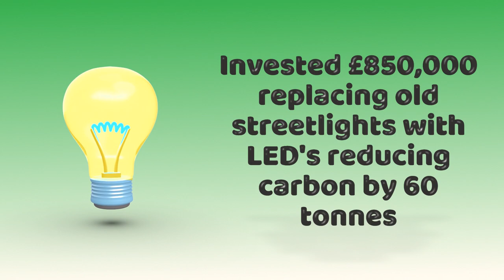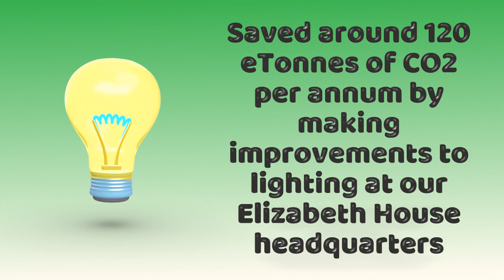Breckland 2035 Sustainability Strategy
Breckland Council has recognised that there is a climate emergency that needs our urgent attention. As part of our Breckland 2035 Sustainability Strategy we are working hard to reduce the impact of climate change in our community 🔽